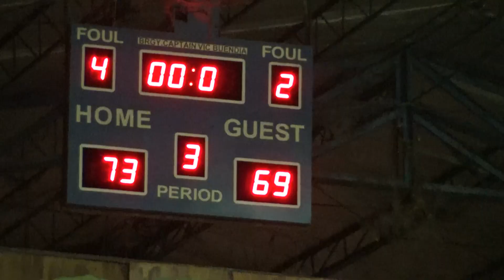Fatima vs Hanchoi 3rd Quarter BLBA 1st Conf 2019